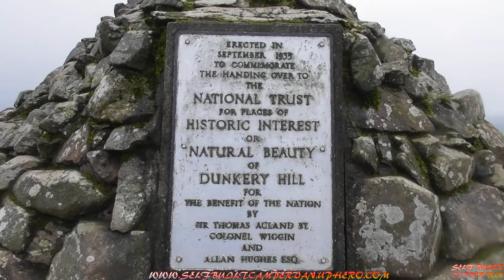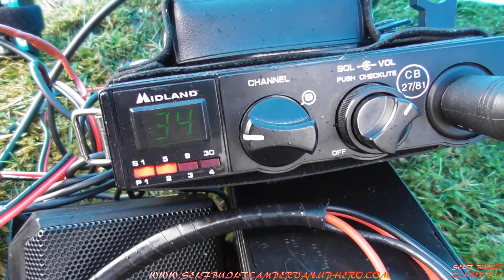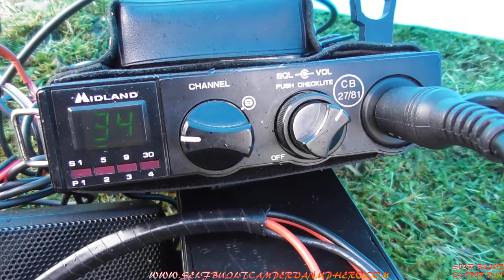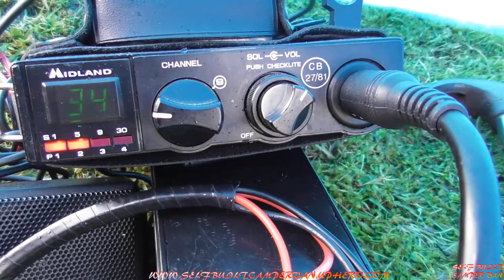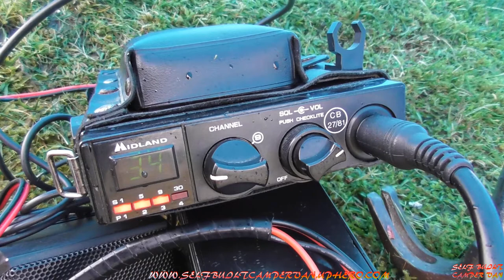Dunkery Beacon With A Portable Radio Station UK Vanlife January 2018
This is a short video from my afternoon visit to Dunkery Beacon in Exmoor with some portable radio where I use a radio from back in the 1980's.

Best viewed in 1080 HD.

Items that I have used in the van for the build and items that I recommend.

* SMEV 9222 Left-Hand Sink/Hob
* 37 Mbar Propane Gas Regulator
* 2m Gas Hose
* Night Vision Reversing Camera
* 4mtr Split Charge Relay Kit 12v 140amp
* 12v Xplorer 180 AH Sealed Deep cycle Leisure Battery
* ECO-WORTHY 100 Watt 12V Off Grid Solar Panels Kit
* ECO-WORTHY White Roof Cable Entry Gland Box
* 10 Way Blade Fuse Box 12v
* Rupse 12V Power Socket, Dual USB Charger with Digital Voltmeter Display
* August T-305 HD TV Receiver for Tablet Micro USB Dongle
* Snow Chains
* Caravan Leveller Ramps + Storage Bag